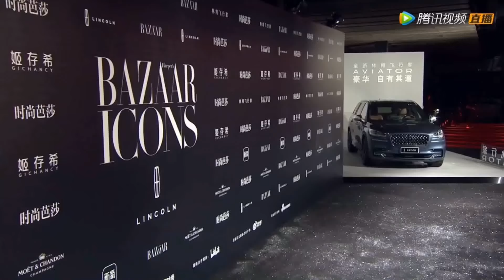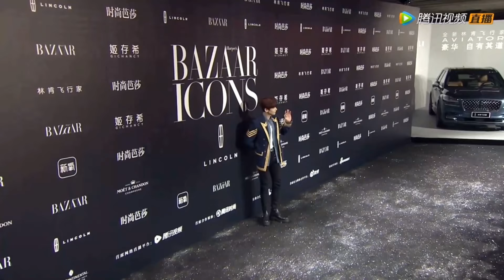时尚芭莎派对直播：白敬亭王嘉尔互动名场面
阵容：白敬亭
恭喜青年演员—白敬亭 获得”时尚芭莎年度魅力“奖